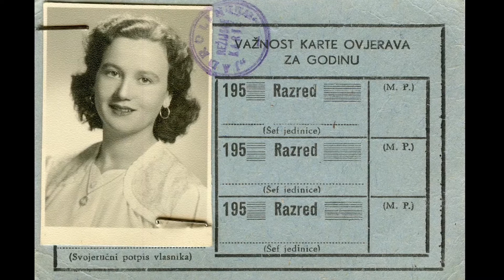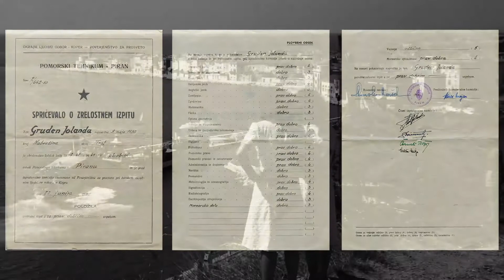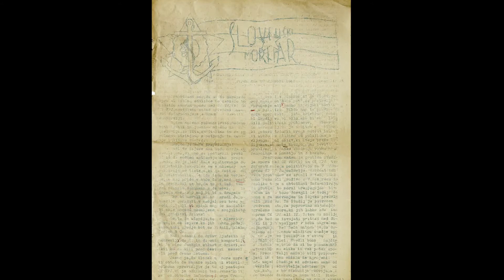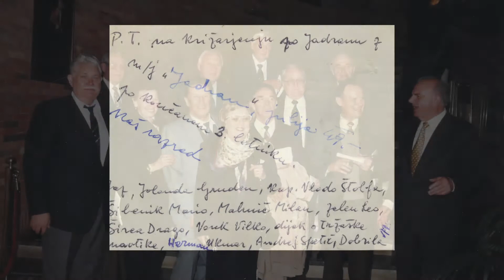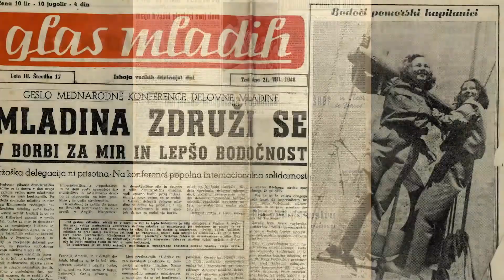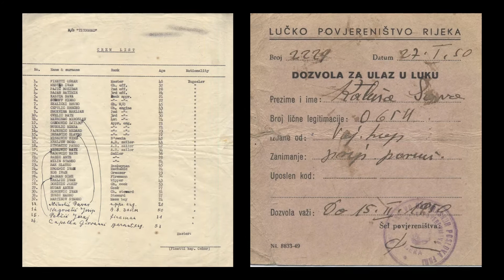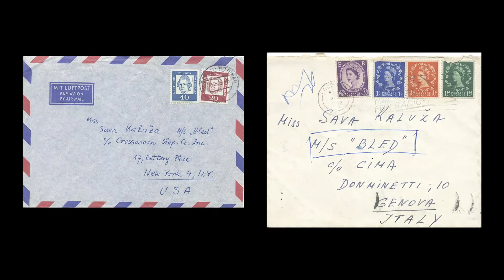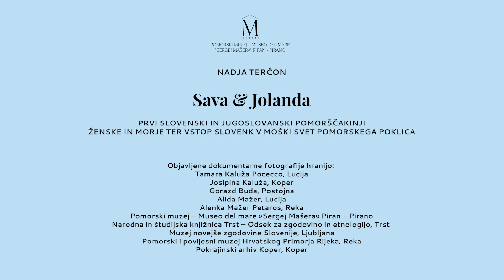Video predstavitev knjige Sava in Jolanda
[SI] Video predstavitev knjige Sava in Jolanda

Ob izidu knjige Nadje Terčon Sava in Jolanda smo pripravili istoimenski film, ki prek naslovov glavnih poglavij in fotografskega gradiva predstavlja vsebino knjige. Ta govori o prvih dveh slovenskih in jugoslovanskih pomorščakinjah Savi Kaluža in Jolandi Gruden, ženskah in morju ter vstopu Slovenk v moški svet pomorskega poklica. Čeprav sta v ospredju prvi dve ženski, ki sta se želeli učiti o ladjedelstvu, strojništvu, navtiki in ne o kuhanju, gospodinjstvu in ročnih delih, pa je mogoče zaradi širšega pristopa v knjigi lahko prepoznati tudi njune sošolce, sodelavce in druge, ki so bili tako ali drugače udeleženi z njima v šolskem in prvem zaposlitvenem času ter bili priča tistemu prvemu povojnemu obdobju, ko so se dogajale velike družbene in gospodarske spremembe.

Vabljeni k ogledu filma, nakupu in branju knjige.

Film pripravila: Mateja Tomažinčič

[IT] Video di presentazione del libro Sava e Jolanda

In occasione della pubblicazione del libro di Nadja Terčon Sava e Jolanda abbiamo realizzato l’omonimo video che presenta i contenuti del volume attraverso i titoli dei capitoli principali e il materiale fotografico. Il libro tratta delle prime due donne marinaio slovene e jugoslave, Sava Kaluža e Jolanda Gruden, delle donne e del mare nonché dell’ingresso delle Slovene nel mondo prettamente maschile della professione marittima. Sebbene le protagoniste principali siano le prime due donne che hanno voluto studiare materie relative alla cantieristica, alla meccanica, alla nautica e non alla cucina, all’economia domestica e ai lavori manuali, grazie all’ampio approccio dell’opera è possibile riconoscere anche i loro compagni di scuola, i collaboratori e altre persone con cui, in un modo o nell’altro, hanno condiviso il tempo della scuola e della prima occupazione e che sono stati testimoni del primo periodo post bellico, epoca di grandi mutamenti sociali ed economici.

Siete invitati alla visione del video, all’acquisto e alla lettura del libro.

Realizzazione del video: Mateja Tomažinčič

[EN] Video presentation of the book Sava and Jolanda

With the publication of the book Sava in Jolanda by Nadja Terčon, we prepared a film with the same name, presenting the contents of the book through the titles of its main chapters and photographic material. The publication acquaints us with the first two Slovenian (and Yugoslav) mariners, Sava Kaluža and Jolanda Gruden, women and the sea, and the entry of Slovenian women into the male world of maritime profession. Although the book features the first two women who wished to learn about shipbuilding, mechanical engineering and nautical science, and not about cooking, housekeeping and handicrafts, its broader approach makes it possible for the readers to identify the women’s classmates, fellow workers and others who were closely associated with them during schooling and initial employment, and eventually witnessed the first post-war period when great social and economic changes took place.

You are kindly invited to watch the film as well as to purchase and read the book.

Film prepared by: Mateja Tomažinčič